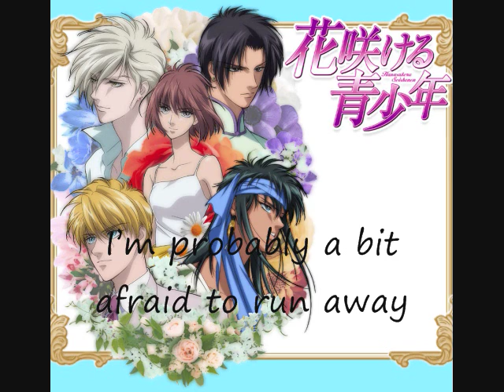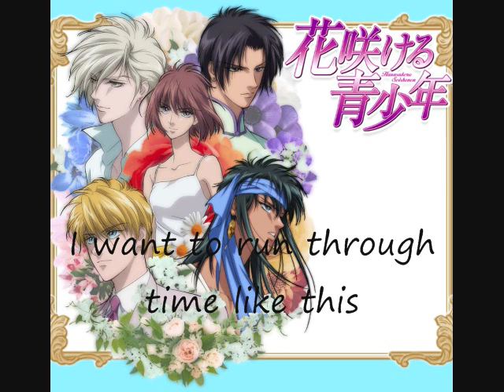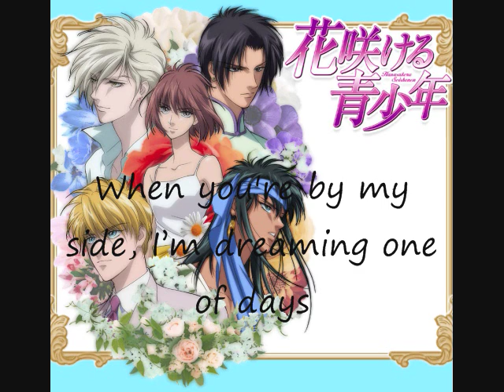Hanasakeru Seishonen opening(english lyrcis)